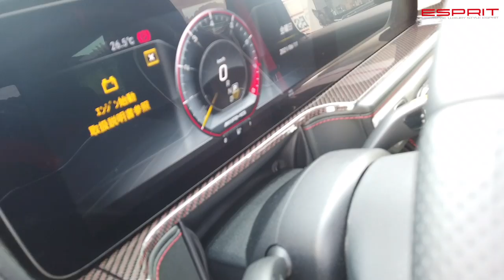超希少AMG G63 EDITION1にAZUTOドリンクホルダー装着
エスプリショー  今回は、超希少であるメルセデスベンツ　AMG G63
にアズート　ドリンクホルダーを装着致しました。

LEXUS,TOYOTA,Merceds BENZなどのエアロパーツ自社ブランド PREMIEREパーツブランド活かしコンプリートカー販売を得意としております。
ショップ　エスプリです。
各メーカーの新車・中古車自動車販売。中古車両を常時約30台展示販売（GOO-NET掲載）。新車車輌をベースに弊社が厳選したパーツを取付したエスプリコンプリートカーの販売。その他カスタマイズ、レンタカー、保険等、自動車に関するご相談をワンストップで解決いたします。

公式Instagram ESPRIT PREMIERE .